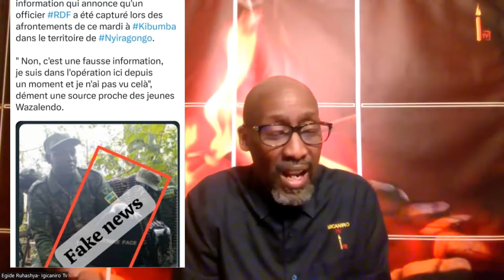Congo yabeshye ko yafashe umusirikare wa RDF!, Rubavu umuturage yarashwe!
Congo ikomeje guhimba inkuru zitandukanye mukurangaza abaturage bayo.